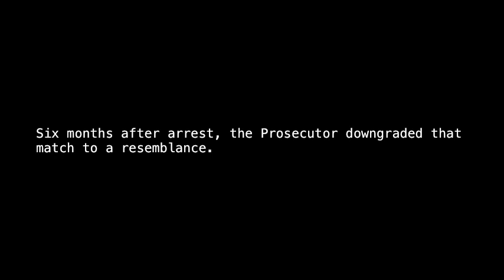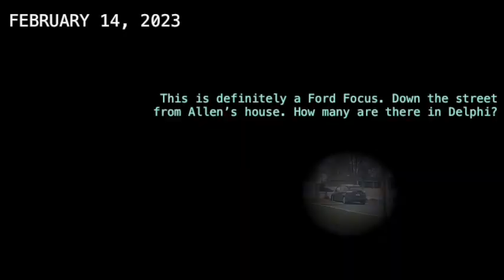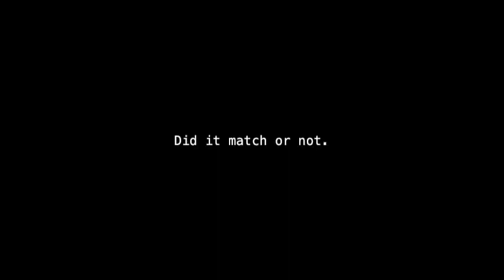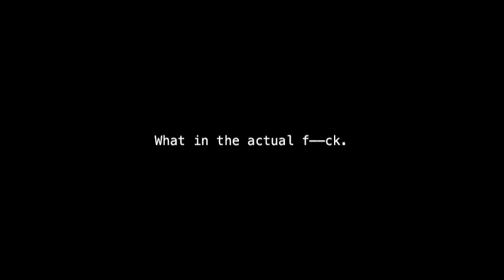The Delphi Murders — Prosecutor Nick McLeland Changed sheriff Tony Liggett’s Sworn Statement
Why is it so hard to get a straight answer on the most basic facts of this case?